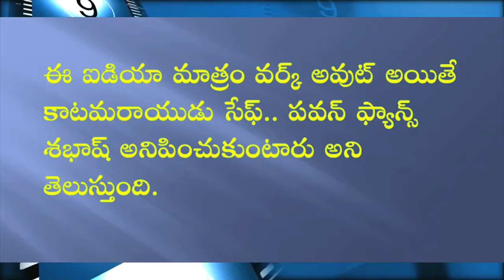Katamarayudu Muhurtham On April 9th| Pawan Kalyan || Movie Updates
PawanKalyan Fans Idea For Katamarayudu Movie. katamarayudu Movie is One Man Show. Pawan Kalyan Is The Hero. Sruthi Haasan Heroine.